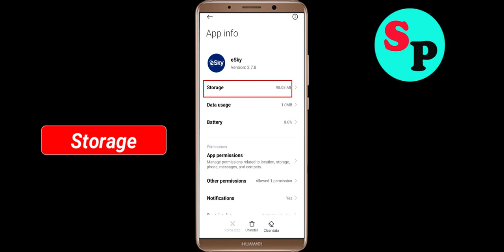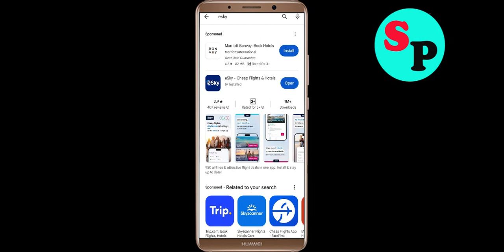Fix eSky Keeps Crashing Problem Solved Android & Ios - Fix eSky Crash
If you are faciing eSky Keeps Crashing Problem in android and ios mobile phone then you are at right place.